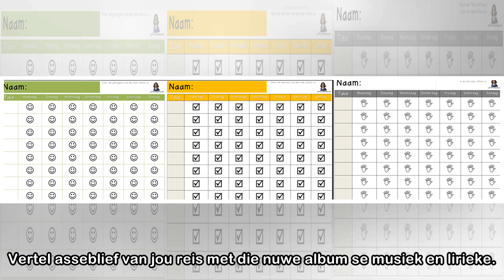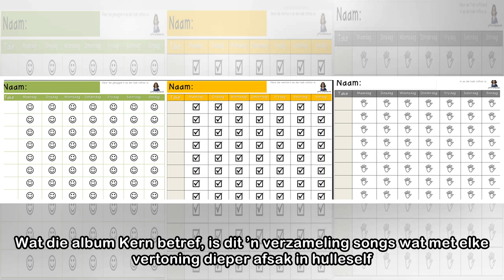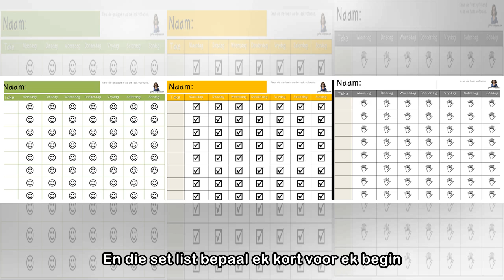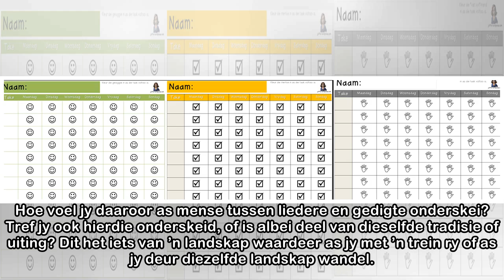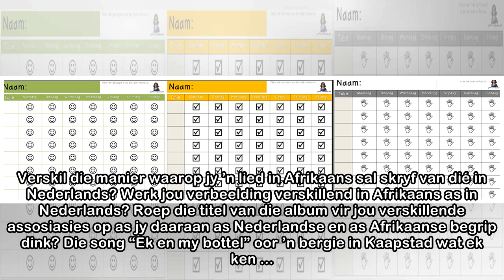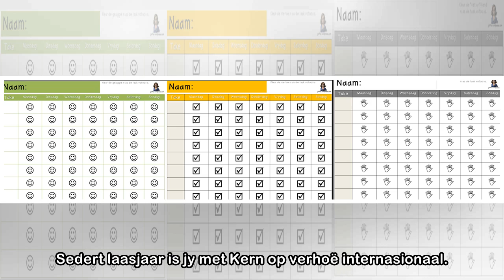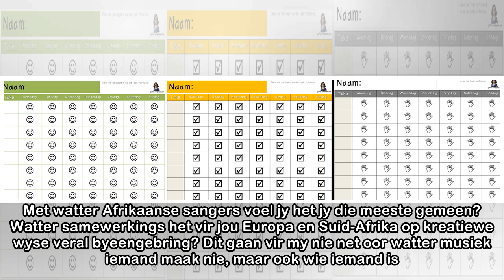Stef Bos: ’n Konstante spieël waarin ek lewe, is dié tussen Afrikaans en Nederlands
Stef Bos tree op 3 Mei om 19:00 in Sasnev, Sentraalplein 4, Pinelands op. Bespreek by Quicket. Vanaand (3 Mei) om 19:00 tree die sanger Stef Bos op in die Suid-Afrikaanse Sentrum vir Nederland en Vlaa...